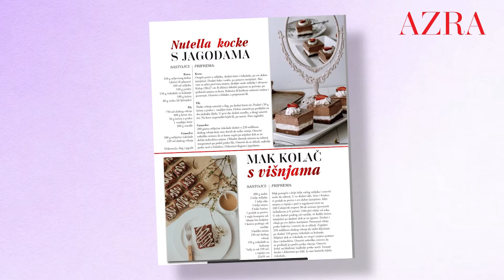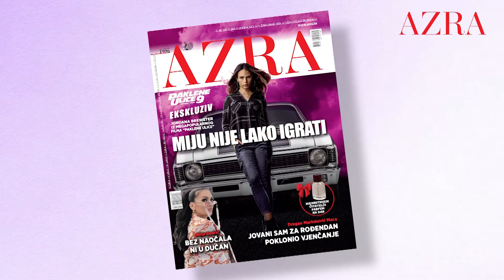Zvijezda „Paklenih ulica 9“ ekskluzivno u novoj „Azri“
U novom broju „Azre“
U ekskluzivnom intervjuu Jordana Brewster, Mia Toretto iz megapopularnog filma „Paklene ulice 9“, s velikom ljubavlju govori o svojoj “Fast&Furious” porodici

Za „Azru“ govore i Dragan Marinković Maca

Nina Badrić

Isak Šabanović

Hoće li Lilibet Diana popraviti odnose u Kraljevstvu

Objavljujemo i detalje o bajkovitim vjenčanicama koje su omiljene plemićke mladenke nosile na svoj veliki dan

Budite IN, iskopirajte stil poznatih: Jednostavne frizure ovog ljeta su potpuni hit

Food blogerica Belma Halilović preporučuje: Voće u službi slastica

Pidžama ili odijelo?  Svejedno je, kad izgleda ultramoderno!

U rubrici Interijer: Moderna rješenja za male stanove

Darujemo vas i ove srijede, i to na stranama 7, 15 i 51

I još mnoštvo sadržaja na 70 strana najčitanijeg i najstarijeg magazina za ženu i porodicu

Nova „Azra“ na kioscima širom BiH, kao i svake srijede